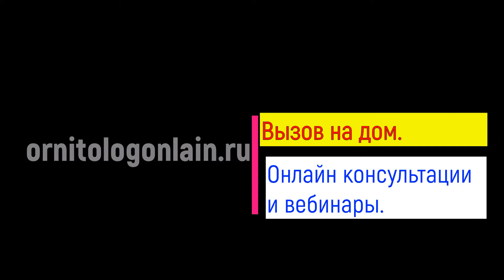Лечение попугаев и птиц. Как правильно подрезать клюв волнистому попугаю.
Сегодня был на вызове в Мытищах и оказывал помощь волнистому попугаю Швепсу, он сам не точит клюв и его приходиться раз в 2-3 месяца подрезать. На этом видео я показываю как это правильно делать.
Вызов ветврача орнитолога на дом и онлайн консультации по телефону.